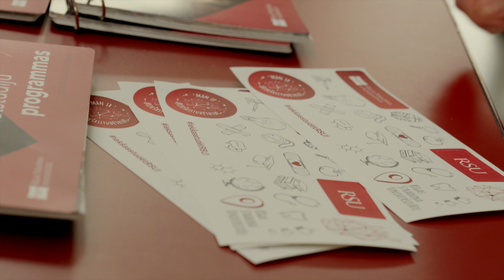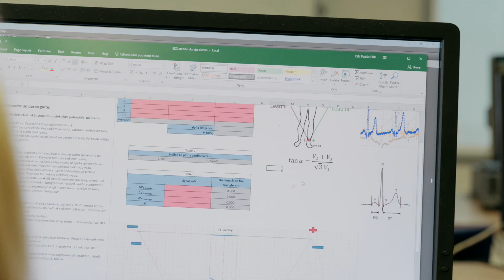RSU Atvērto durvju diena 2024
2024. gada 13. aprīlī Rīgas Stradiņa universitātes (RSU) Atvērto durvju dienu apmeklēja vairāk nekā tūkstoš jauniešu no visas Latvijas. Dažādas aktivitātes un pasākumi notika RSU centrālajā ēkā, Farmācijas studiju un pētniecības centrā un Medicīnas izglītības tehnoloģiju centrā.

Apmeklētāji iepazina studiju programmas, uzņemšanas prasības un darba iespējas pēc absolvēšanas. Sarunās ar RSU studējošajiem topošie reflektanti guva priekšstatu par studiju procesu un sadzīvi Sociālo zinātņu fakultātē, Medicīnas fakultātē, Zobārstniecības fakultātē, Farmācijas fakultātē, kā arī Veselības un sporta zinātņu fakultātē.